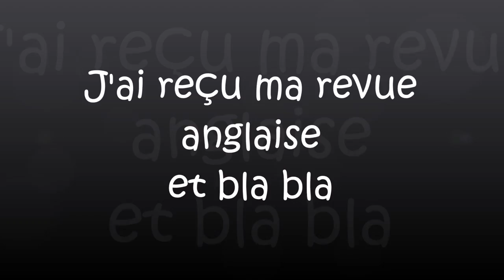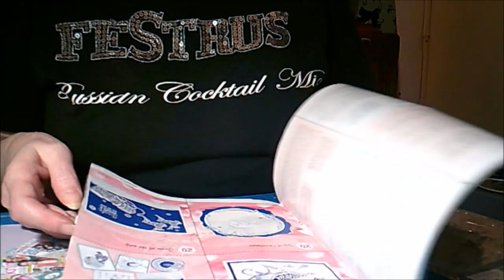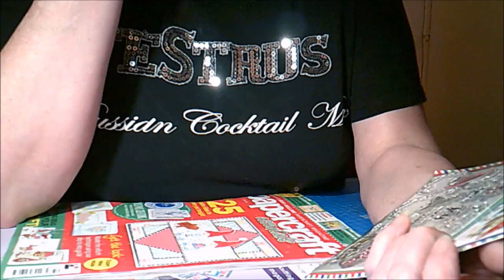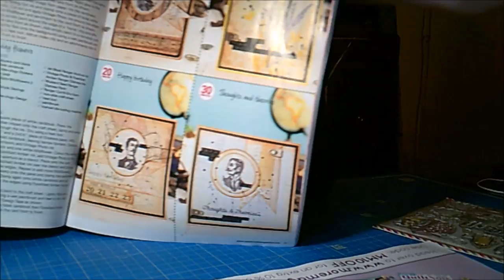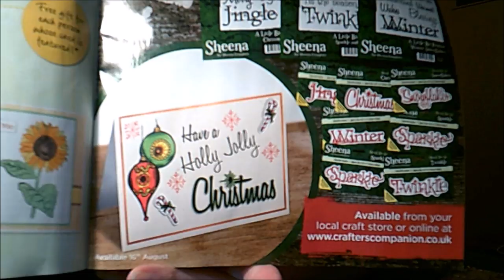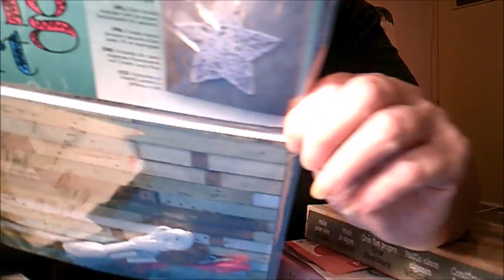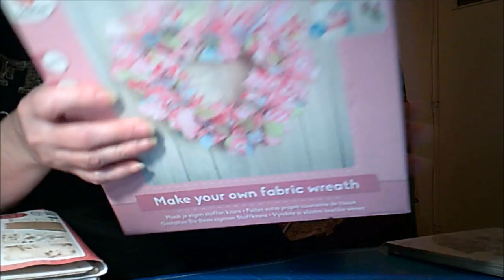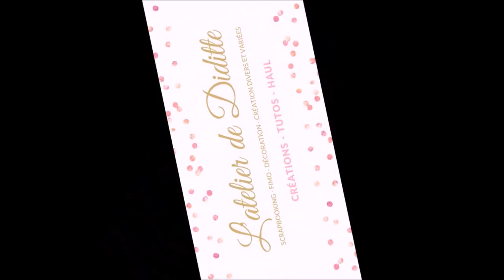J'ai reçu ma revue anglaise et bla bla